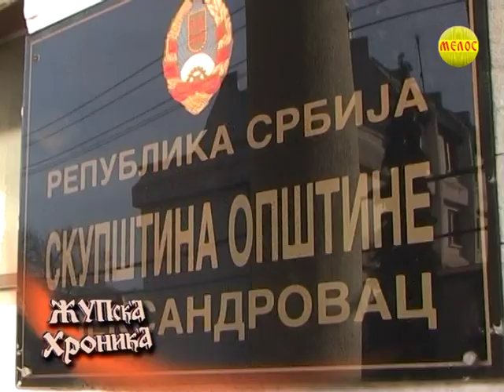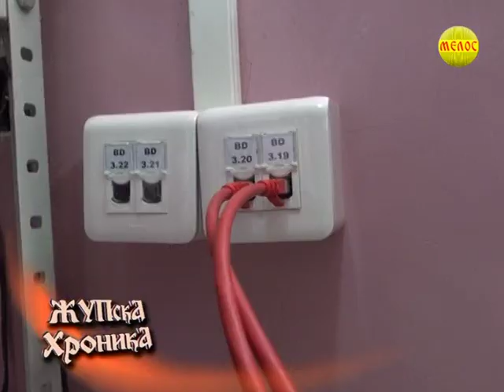ŽUPSKA HRONIKA 22.11.2019.